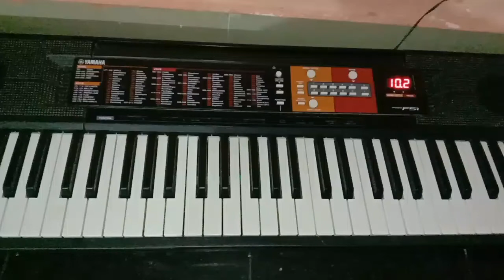लता मंगेशकर जी - ऐ मेरे वतन के लोगों ज़रा आंख में भर लो पानी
Lata Mangeshkar - Aye Mere Watan  Ke Logon with Notations | live in Concert | patriotic instrument